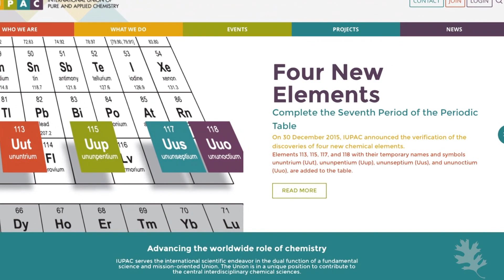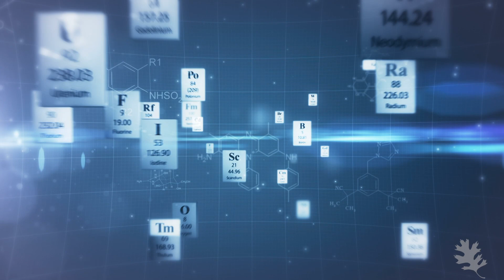Tennessine announced as provisional name for superheavy element 117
The International Union of Pure and Applied Chemistry (IUPAC) Inorganic Chemistry Division has published a Provisional Recommendation for the names and symbols of the recently discovered superheavy elements 113, 115, 117, and 118. Tennessine (Ts) is proposed for element 117, recognizing the contribution of Tennessee research centers ORNL, Vanderbilt and the University of Tennessee to superheavy element research.